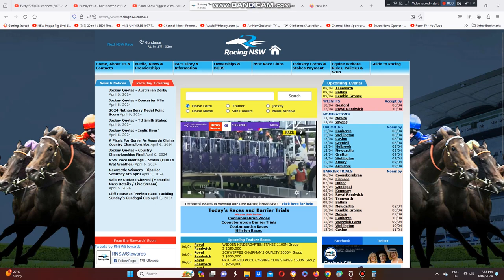2024 Singapore 3YO Classic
Ace Of Diamonds Wins The Group 3 Singapore 3 Year Old Classic At Kranji Racecourse In Singapore This Evening.